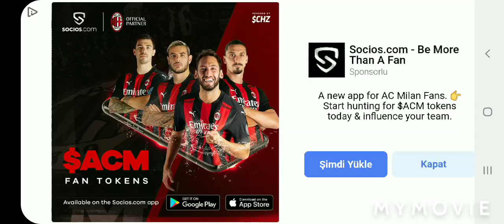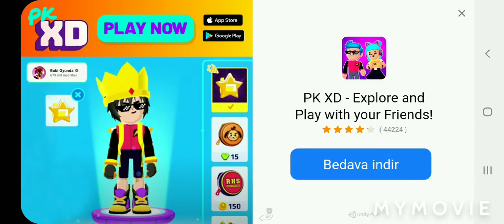Mastercraft 2021-Skyblock Gameplay Part 5-Cobblestone Farm!